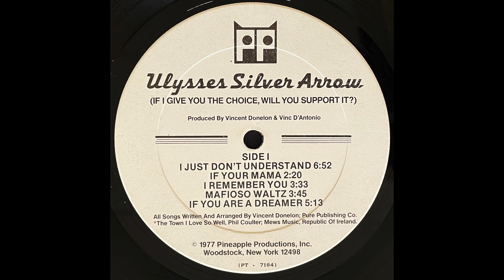Ulysses Silver Arrow – If I Give You The Choice, Will You Support It? (1977) (Full Album)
00:00 I Just Don't Understand
06:50 If Your Mama
09:17 I Remember You
12:53 Mafioso Waltz
16:41 If You Are A Dreamer
21:50 In The Morning
26:29 The Town I Love So Well
33:49 Take The Train
37:53 Only The Strong
40:44 Beep Beep & Bullshit

Artist: Ulysses Silver Arrow
Release: If I Give You The Choice, Will You Support It?
Label: Pineapple Productions
Year: 1977

Vincent Donelon - Vocal, Percussion
Rod Hicks - Bass, Percussion
Dennis Whitted - Drums, Timbales
Clark Pierson - Drums, Percussion
Richard Bell - Electric & Acoustic Piano, Vibes, Organ
Gene Dinwiddie - Soprano & Alto Sax, Congas, Flute, Percussion

Eric Anderson - Guitar (The Town I Love So Well)
John Sebastian - Guitar (Take the Train)
Dominick Ramos - Guitar
Betty McDonald - Violin
George James  - Trumpet
Susan Lee - Telephone
Tom Mark - Percussion
Dee Wolf & Lori Bono - Background Vocals

A special thanks to Albert Grossman who provided the means and the tape.

Photography and Design by Barry Feinstein
Recorded and Mixed at Bearsville Sound Studios

Pineapple Productions, Inc.